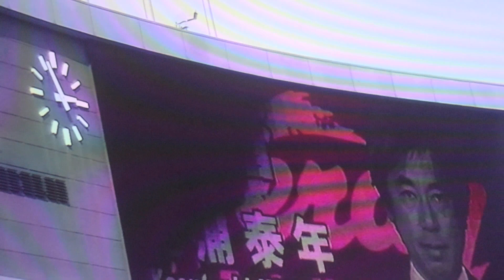20130512東京ヴェルディ選手紹介(ほとんど音声のみ)J2リーグ第14節東京ヴェルディvsヴィッセル神戸